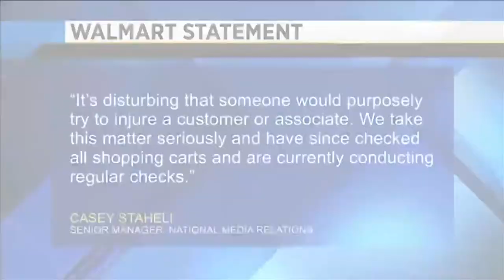South Florida woman gets a sharp surprise at Walmart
A South Florida woman said she cut herself on a razor blade embedded in the handle of her shopping cart while shopping this weekend at a Walmart store in Coral Springs.